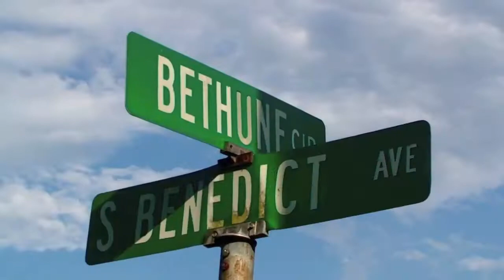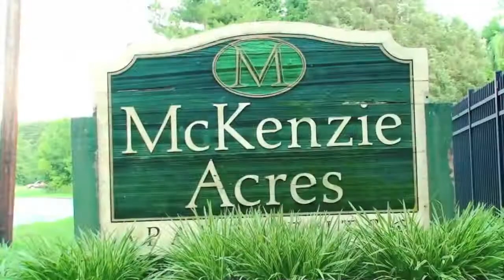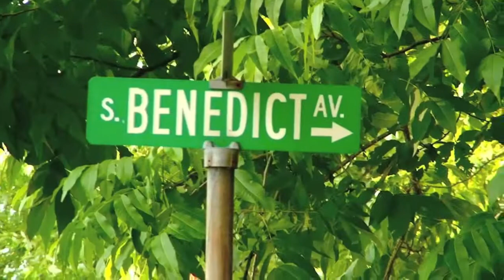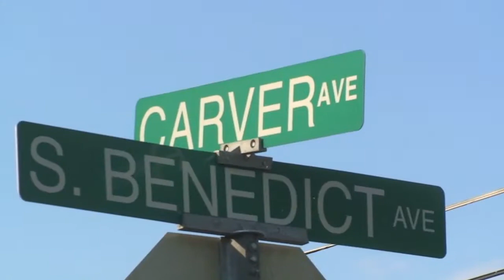DONALD THUMP,MACSOSA, JAYMO JANGLES OAK RIDGE DA REMIX OFFICIAL MUSIC VIDEO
DONALD THUMP,MACSOSA JAYMO JANGLES OAK RIDGE DAR REMIX OFFICIAL MUSIC VIDEO OF OFF UNDER THE UNDER GROUND DVD MAGAZINE VOLUME#5 865 THE TACK OVER DVD FROM KNOXVILLE,TN OAK RIDGE,TN TO ALCOA,TN MAKE UP THE 865.FEATUREING LONSDALE HOME COMING,ALCOA BLOCK PARTY OAK RIDGE AKA COKE RIDGE ON NEW YEARS EVE IN THE VALLE THE HOOD CLUB COPA CABANA. FILMED EDITED BY C-NOTE ACN ARTS AND ENT LLC 226 FILM PRODCTION UNDER THE UNDER GROUND DVD MAG 5150 THE MOVEMENT SYCOTIC STUDIO 5150 MUSIC,EAST TENNESSEE KNOXVILLE,TN KNOXVEGAS K-TOWN OR LAY DOWN GLOCKVILLE BLOCKZVILLE 865 FOR BOOKING CALL